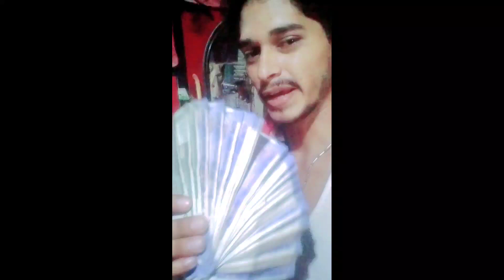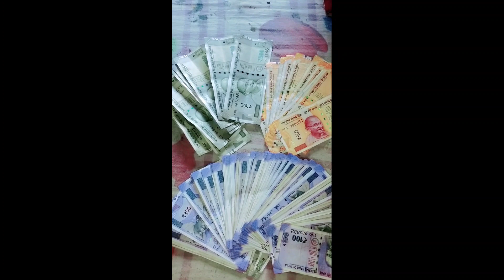আমার অন্য একটা চ্যানলের YouTube fast payment 💵💵 প্রথম টাকা পেলাম ইউটিউব থেকে 💵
thank you so much my all YouTube viewers and subscriber 🙏💐 my 💵 others YouTube channel fast payment 💵

and thank you so much YouTube platform 🙏💐